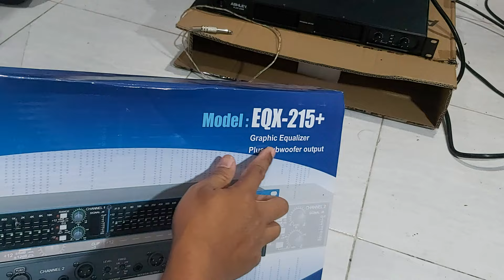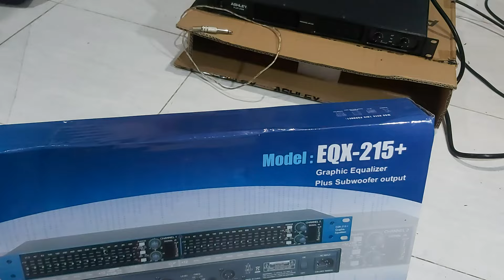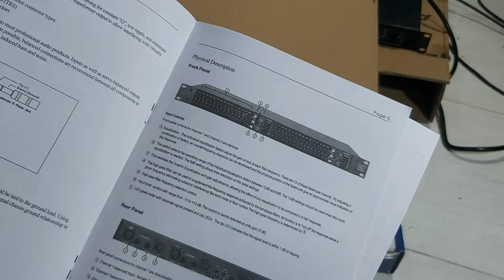Review Tes Suara Equalizer DBX Eqx 215 + subwoofer , murah fitur lengkap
Review Tes Suara Equalizer DBX Eqx 215 + subwoofer , murah fitur lengkap . belinya disini ;